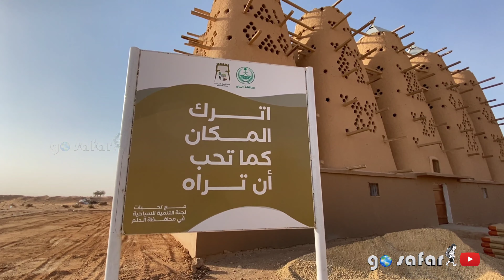Pigeon Tower Ad Dilam-saudi arabia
saudi arabia,saudi tourist place,ad dilam,riyadh,al kharj,pigeon Tower,Pigeon Tower Ad Dilam(Saudi arabia)